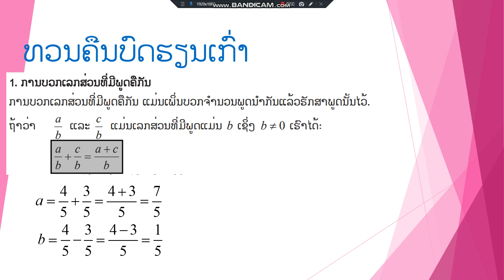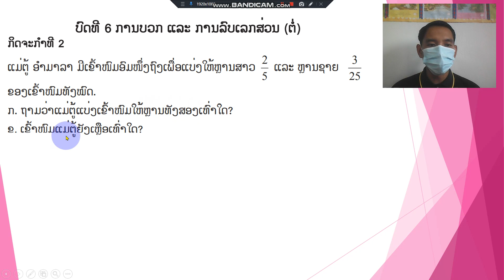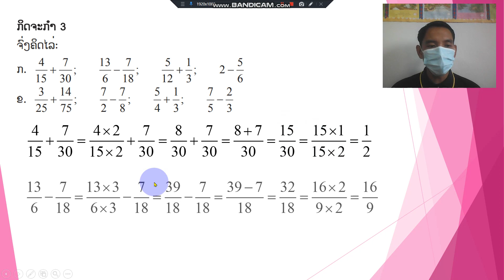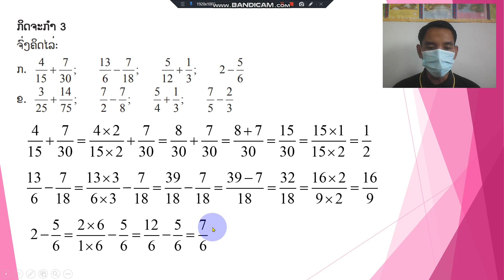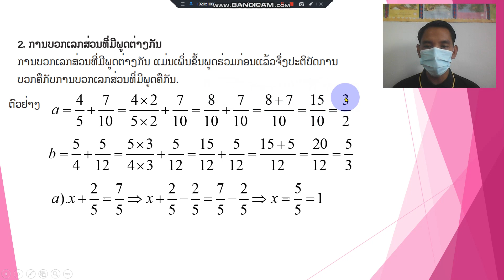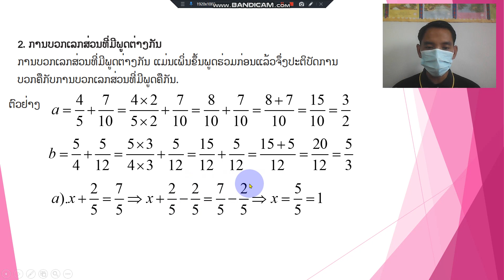ຄະນິດສາດ ມ 2 ບົດທີ6 ຄລິປ1 1/11/21